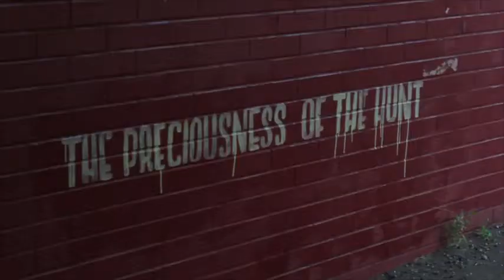DUMBO, NYC: DUMBO Art Walls -- In The Cut Video Blog #1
In conjunction with the DUMBO Arts Festival, The DUMBO Improvement District and 2 Trees Management, have united with the NYCDOT Urban Arts Program and Jonathan Levine gallery to present the highest caliber street art along the walls of the BQE. Curated into a four block radius along York St, Eltono, Faith 47, DALeast, Shepard Fairey, Stefan Sagmeister, Yuko Shimizu, C.A.M. and MOMO have put DUMBO on the map as a destination for art and expression.